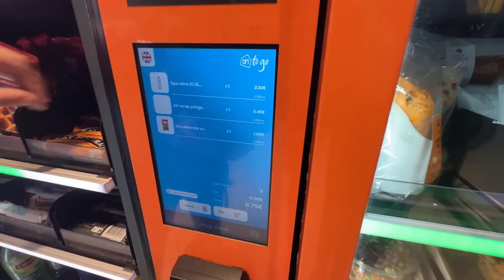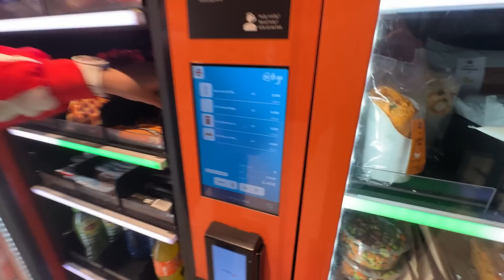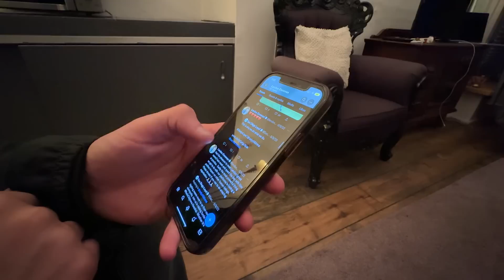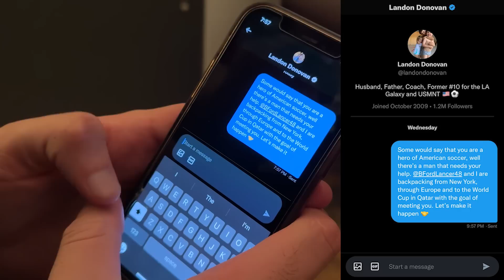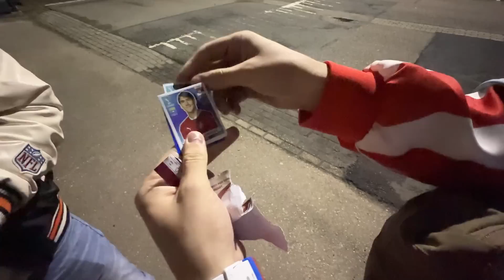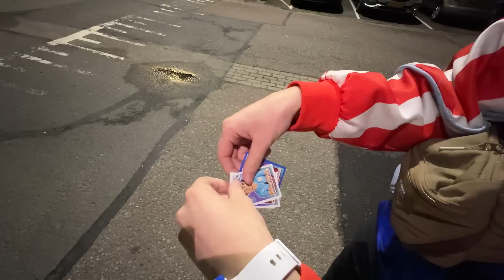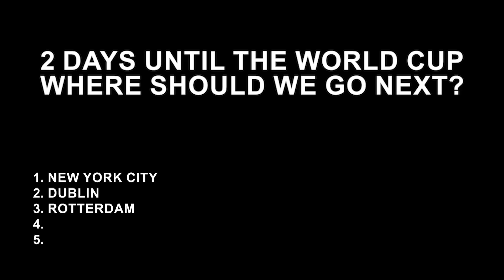I Backpacked to the World Cup 🏆🎒 - Day 3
►I am backpacking to the World Cup with @JarradHD to watch the USA vs. England and to try and meet my football World Cup idol, Landon Donovan (except he has no idea we are coming)! This is episode three where we travel to the Netherlands!